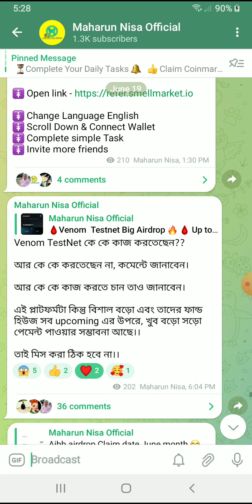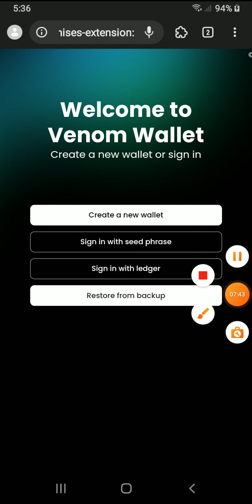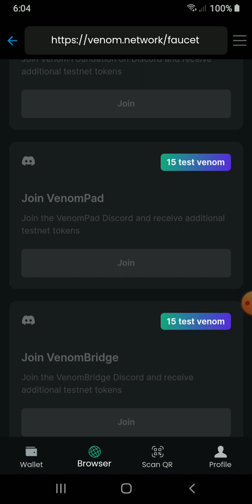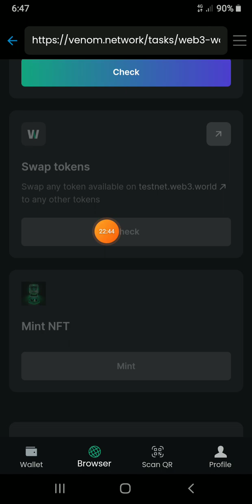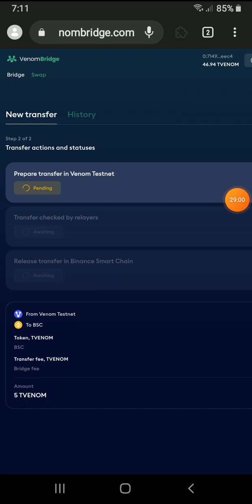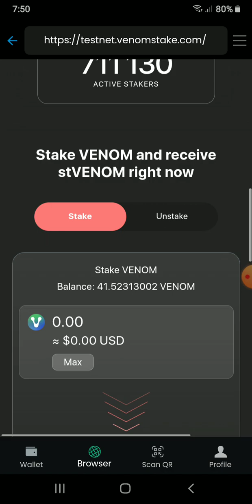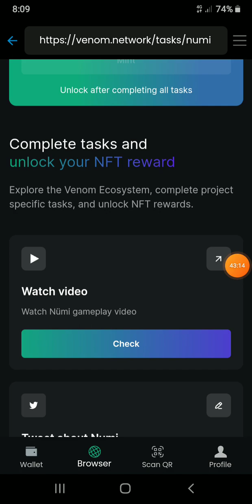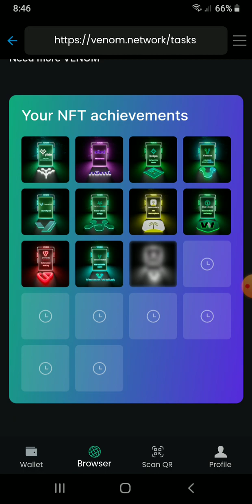Venom Airdrop Confirmed || up to $1000 - $5000 Profits 11 NFT Minted A- Z এক ভিডিওতে সব পাবেন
আপনার যে কোনো সমস্যায় আমার সাথে যোগাযোগ করুন 👇👇👇👇👇👇👇👇👇

🚹 Personal Id - @NisaOfficial7